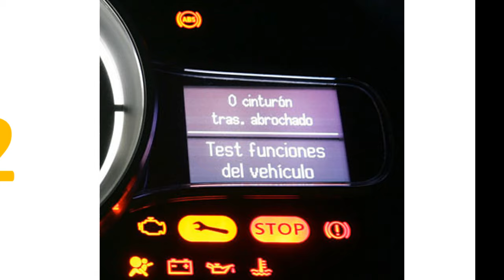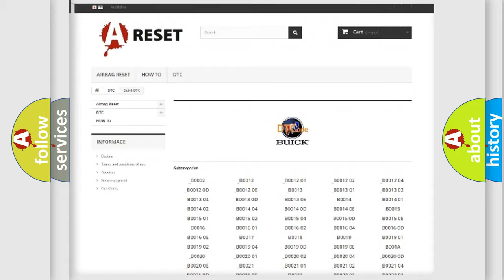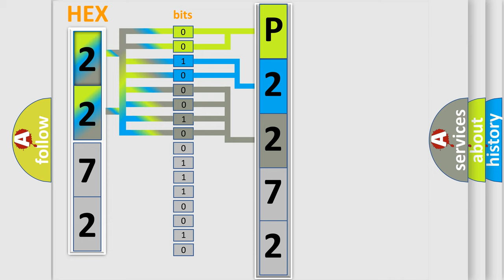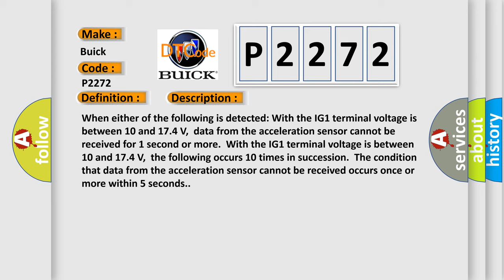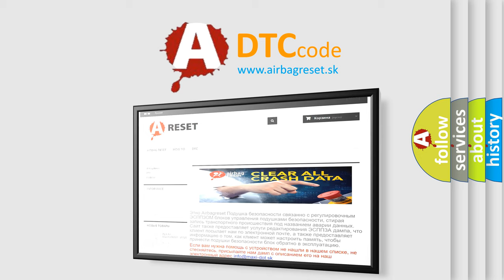DTC Buick P2272 Short Explanation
Contents:
0:21 Basic DTC analysis according to OBD2 protocol standard.
1:48 Insight into programming
2:58 A diagnostically understandable description of the Diagnostic Trouble Code
3:05 Basic error definition

Make
Buick
Code
P2272
Definition
Lost Communication with Lateral Acceleration Sensor Module
Description
When either of the following is detected With the IG1 terminal voltage is between 10 and 174 V,  data from the acceleration sensor cannot be received for 1 second or more  With the IG1 terminal voltage is between 10 and 174 V,  the following occurs 10 times in succession  The condition that data from the acceleration sensor cannot be received occurs once or more within 5 seconds
Cause